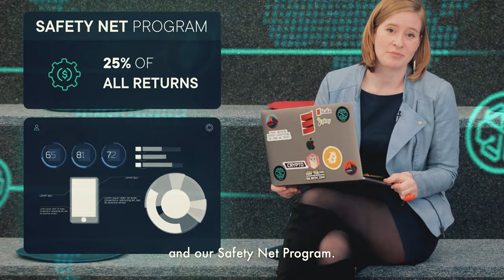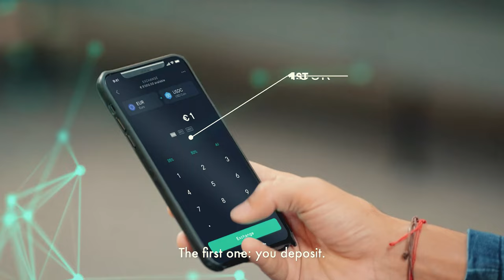Solana VS Ethereum & BEST Blockchain of 2021? & Why Bitcoin Matters NOW w/ Matthias Mende!!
Matthias Mende is a Dubai-based entrepreneur, innovator, Burning Man lover and the former CSO at Block Gemini. Founder of and HUGE advocate of the Solana blockhain advisor at the Dubai Blockchain Center we chat with him about everything from sustainable business to the most popular DeFi trends in the market today!

Interview Topics:

-Selling digital items
-Why Bitcoin is so amazing
-The Defi Hype
-Why Yield farming is safe
-Decentralised exchanges
-Solutions for the Unbanked
-Challenger Banks
-Risk tolerance
-Celebrities who love Blockchain

Highlights:

00:00 Intro
00:57 Check out the SwissBorg smart yield feature
02:30 Welcome back to Cryptonites
02:53 Welcome to the show Mende!
04:00 Starting businesses at age 9!
05:42 Selling digital items early
11:47 Decentralisation is key
12:09 Favourite Defi projects
12:48 Why yield farming is safe
13:02 Decentralised exchanges
14:28 Helping the unbanked
16:58 Polkadot
24:40 Top tips on risk
30:56 Microcaps
31:20 The Dubai Blockchain Centre
31:42 Tokens for Influencers
34:10 Where to follow Mende
34:28 Outro ---